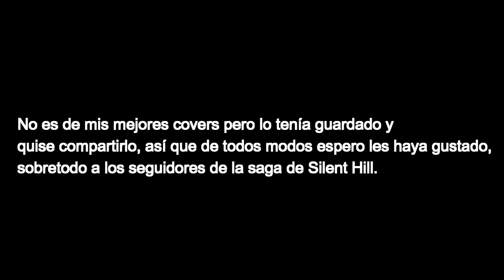Piano cover Silent Hill homecoming